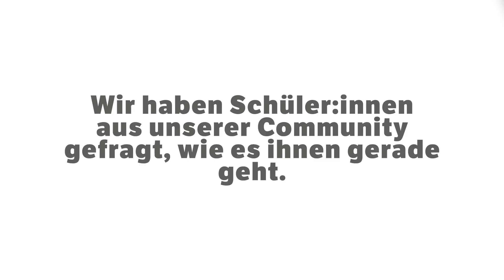Statements von Schülerinnen und Schülern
Schülerinnen und Schüler haben keine Lobby und finden kaum Gehör. MrWissen2Go hat es sogar so formuliert: "Die Prioritäten (der Politik) liegen bei den Menschen, die wählen können." Wir haben die Schüler:innen unserer Community gefragt, wie es ihnen gerade geht. Hier ist das Ergebnis.
Wir sind funk, das Content-Netzwerk von ARD & ZDF